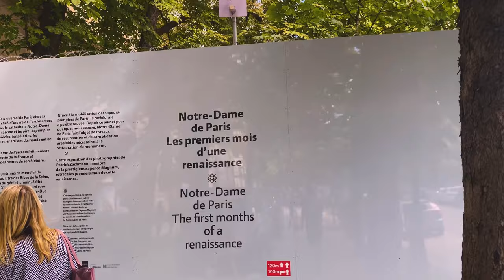Paris, France 🇫🇷 , Walk around Saint Michel, Notre Dame de Paris, Paris Walk, Paris 4k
paris walk
walking paris
paris walking tour
france walk
4k walk
walking france
france 4k
french 4k
louvre museum paris
paris walk tour
paris walking
walk in paris
4k walking
france walking tour
louvre
louvre museum
montmartre paris
ourq
paris
paris 2022
paris 4k 2022
paris france 4k
3,5 %
paris france tour
paris june 2022
paris tour
rome colosseum
turn in life
walk
walk in france
walk paris
walking in paris
walking tour